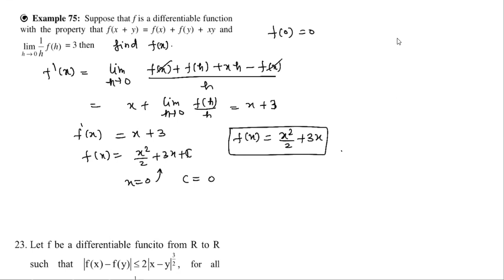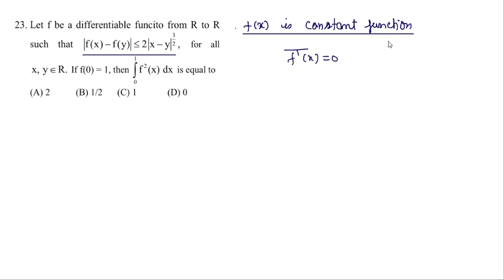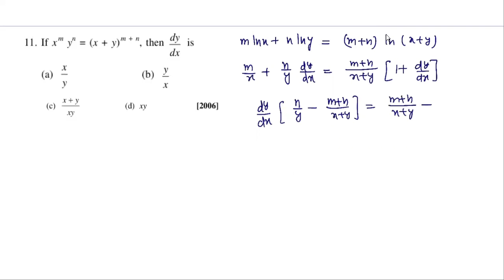Lecture 10: CJMR batch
Types of Discontinuous functions,
Functional Relation based question,
Differentiation of function by using Log, Implicit function differentiation
question based on that.